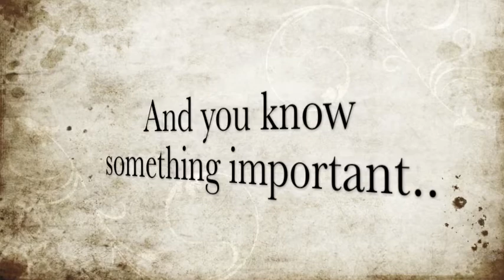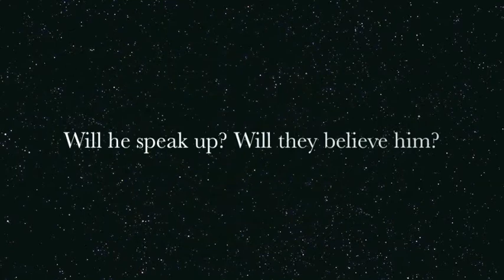Theodore Boone: Kid Lawyer Book Trailer